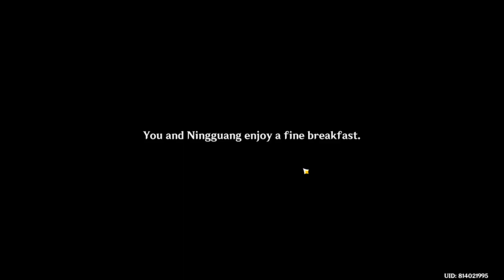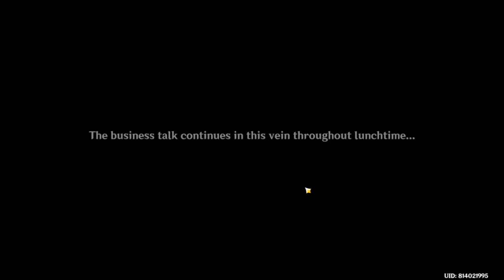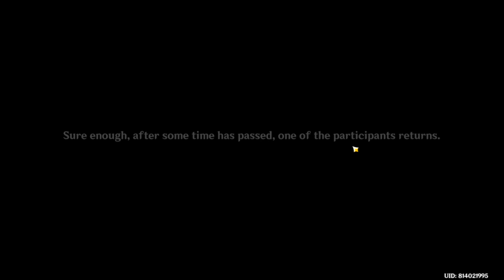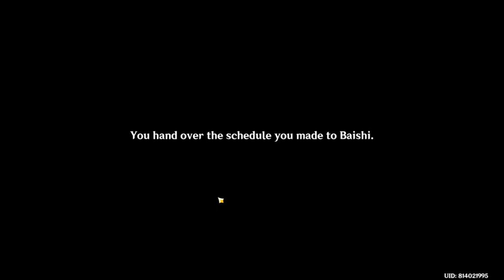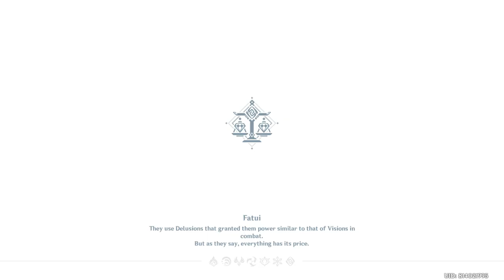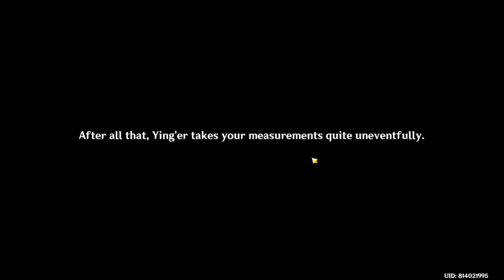ningguang hangout endings